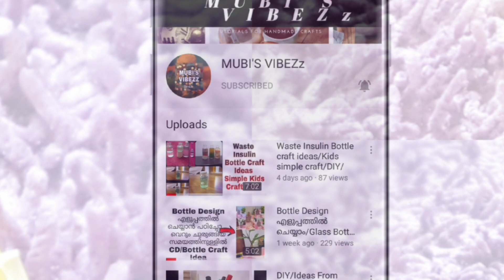Paper Phone Stand/Holder ||DIY|| Horizontal &Vertical||Easy Origami paper Mobile Holder...📱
Hy everyone 😊,
  In this video to make a paper phone stand/holder||Horizontal and vertical||DIY| Origami paper Mobile holder!..